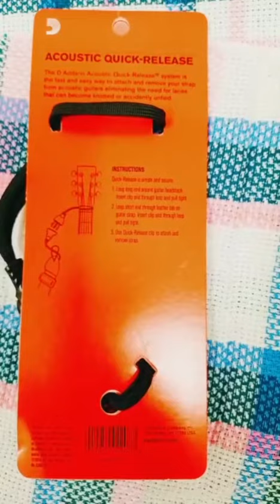Fixation of New ACOUSTIC QUICK-RELEASE into my Guitar